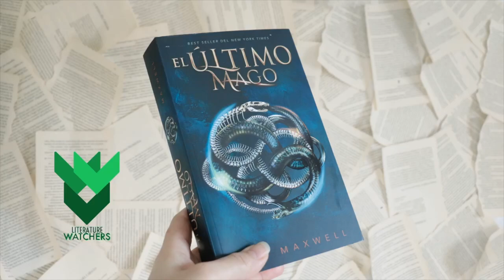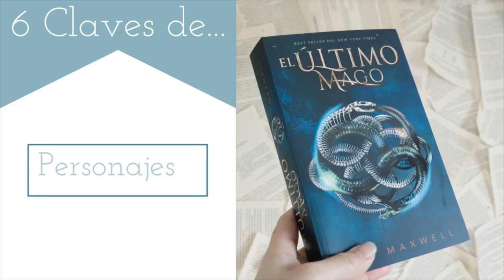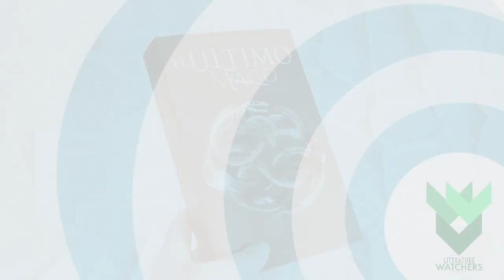6 Claves de...| El último mago de Lisa Maxwell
6 Claves de...| El último mago de Lisa Maxwell

En la Nueva York actual, la magia prácticamente se ha extinguido. Las pocas personas que quedan con afinidad para ella —los mageus— viven en las sombras, ocultando lo que son. Todo aquel mageus que entra en Manhattan queda atrapado por el Umbral, una barrera de energía oscura que los confina en la isla. Cruzar el Umbral significa perder sus poderes… y, a menudo, también la vida.
Estrella es una ladrona a la que han adiestrado desde niña para robar artefactos mágicos en poder de la siniestra Orden que creó el Umbral. Gracias a su habilidad innata para manipular el tiempo, es capaz de viajar al pasado para hurtar dichos artefactos antes de que la Orden se dé cuenta siquiera de su presencia. No obstante, Estrella tendrá que recurrir a todos sus años de entrenamiento para llevar a cabo una última misión: retroceder hasta 1902 para robar un antiguo libro que contiene los secretos de la Orden —y del Umbral— antes de que el mago pueda destruirlo y condenar a los mageus a un futuro sin esperanza.
Pero la viejo Nueva York es una ciudad peligrosa controlada por despiadadas bandas criminales y sociedades secretas, un mundo en el que el propio aire está cargado de magia. Allí nada es lo que parece, incluido el mago. Además, si Estrella pretende salvar su futuro, tal vez deba traicionar a todos en el pasado.

El último mago de Lisa Maxwell por Puck (Ediciones Urano)